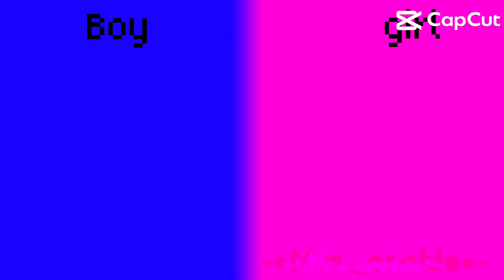Girl/boy gender bed